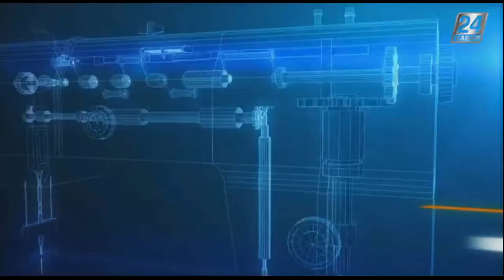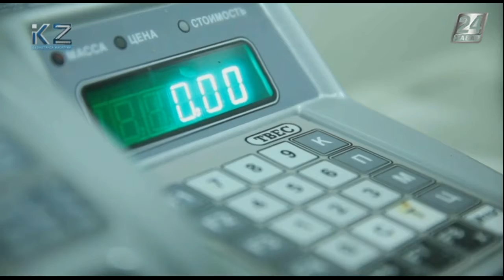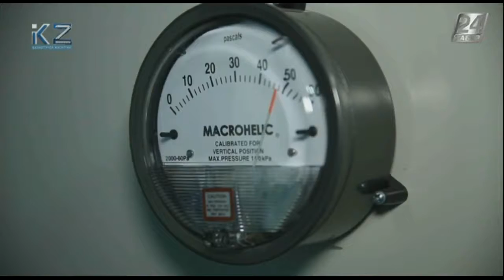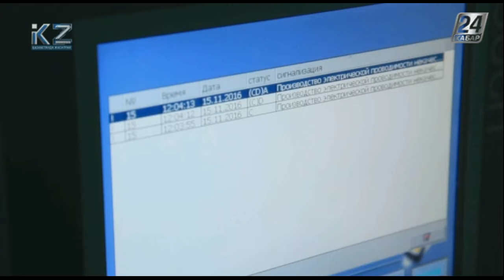Қазақстанда жасалған. Отандық фармацевтика